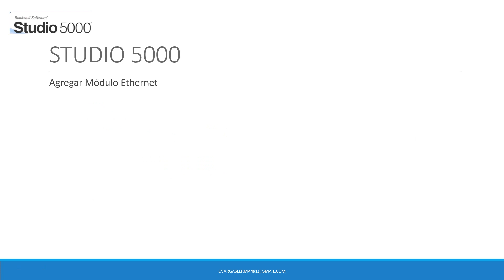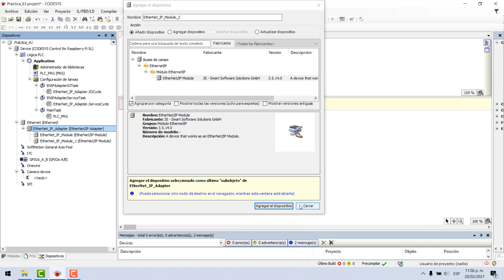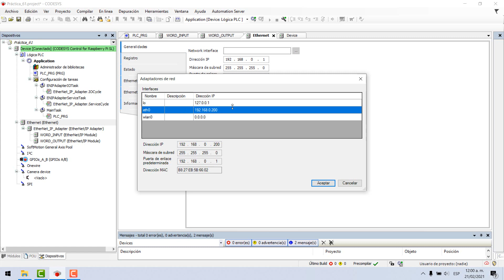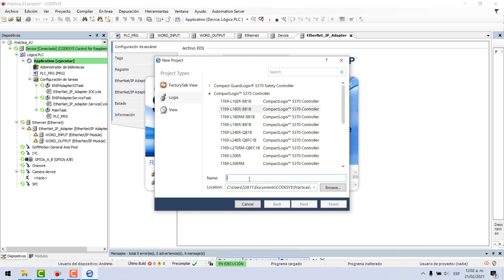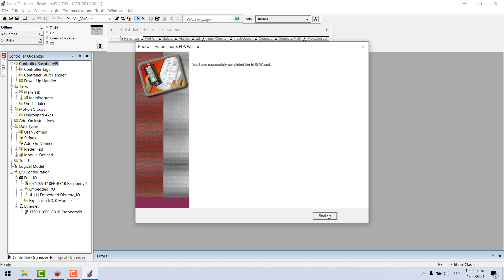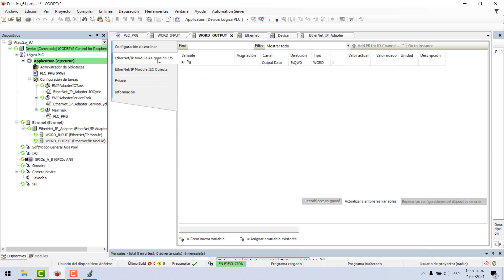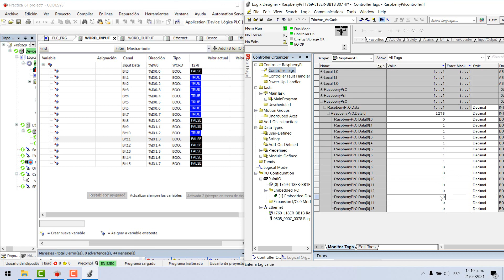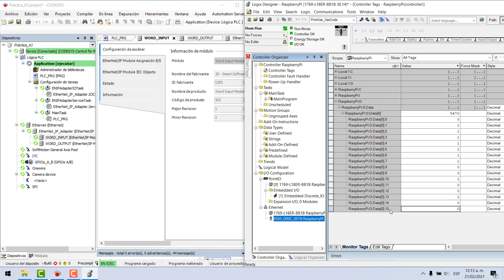🔵✅CODESYS 3.5 - COMUNICAR RASPBERRY PI 3B+ CON PLC COMPACTLOGIX 1769-L18ER VIA ETHERNET IP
En este vídeo se explica paso a paso como realizar la comunicación entre nuestra RaspberryPi 3B+ con un PLC Compactlogix 1769-L18ER a través del protocolo de comunicación EthernetIP.

00:00 Inicio
00:11 Introducción
00:36 Procedimiento a seguir
01:49 Inicio de práctica en Codesys
02:14 Agregar Adaptador de Ethernet
02:51 Agregar Módulos
03:14 Configurar Módulos Word Input/Output
05:15 Crear Archivo EDS
06:31 Cargar programa a Raspberry Pi
06:54 Crear proyecto en Studio 5000
07:32 Instalar Archivo EDS
08:25 Agregar Módulo de Ethernet
10:10 Descargar programa al PLC Compactlogix
11:15 Intercambio de información entre Raspberry y PLC